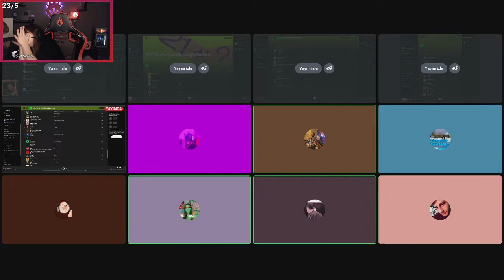Pqueen - çikitay evde bi grup adamla yakalanıyor [Twitch Türkiye]